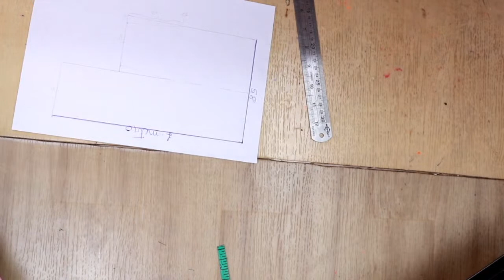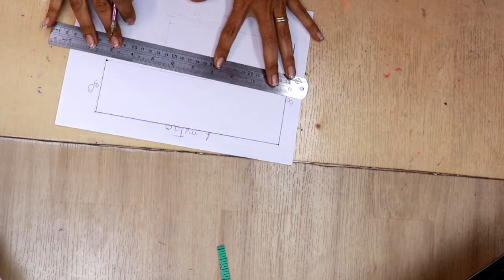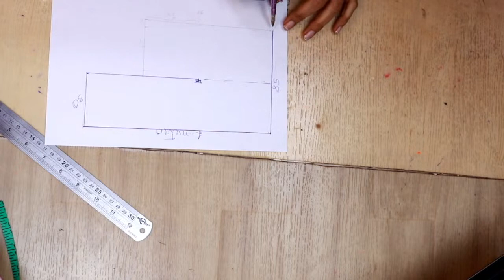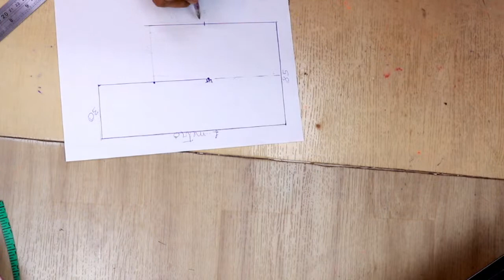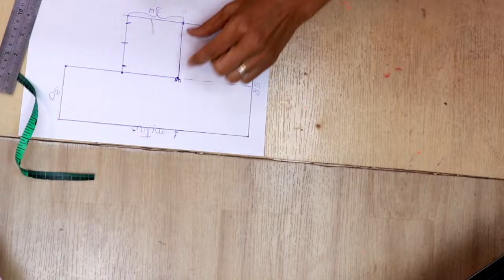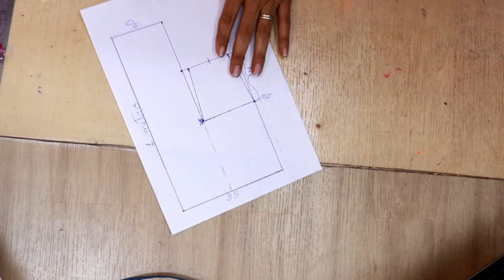XALE DE BRAÇO EM MINUTOS Luciete Vasconcelos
XALE faça e venda de de presente quem fizer me marca quero ver
 todas as cores e tipos de tecidos de frio ou os quentinhos
se te ajudei  e gosta do canal 💖💖